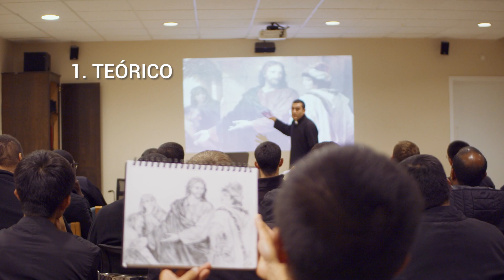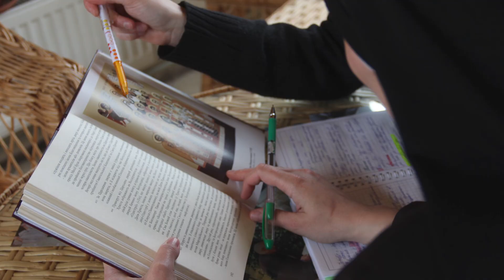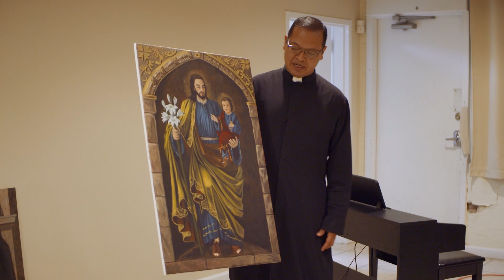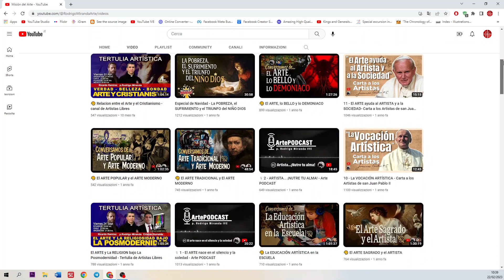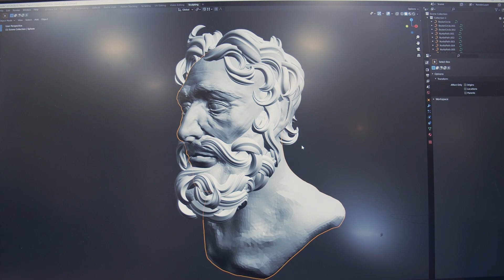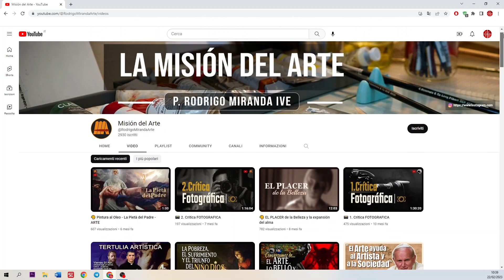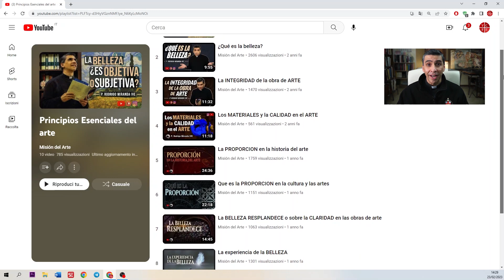Misión del ARTE - P. Rodrigo Miranda, IVE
En este Minuto Misionero, el P. Rodrigo Miranda, IVE nos anima como religiosos a profundizar en el ámbito del arte, para dar gloria a Dios en sus obras.